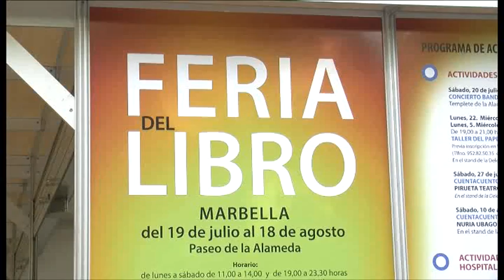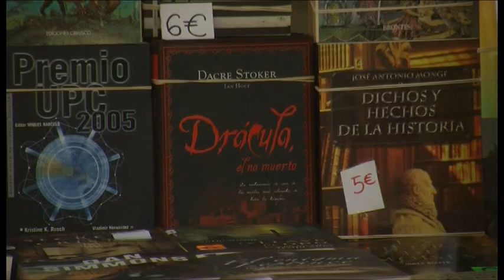2013 07 24 viva verano 1p